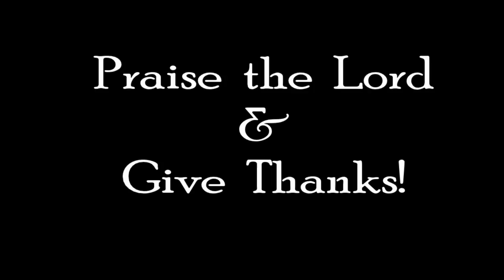Larry Lang singing By and By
Old favorite gospel song sang by Larry Lang